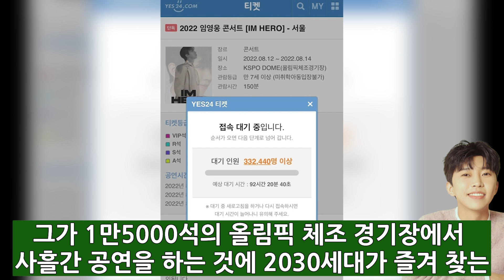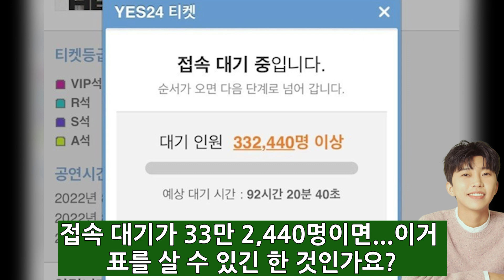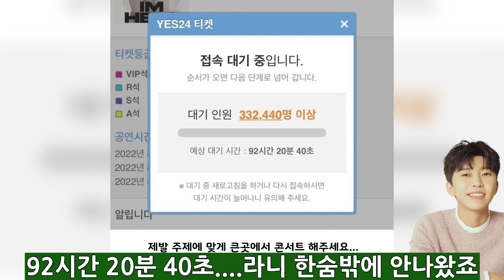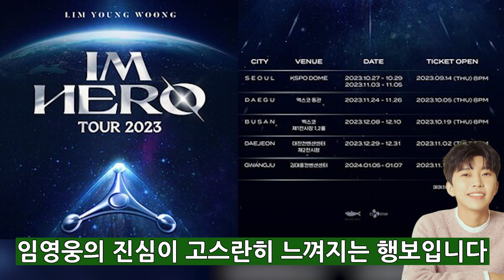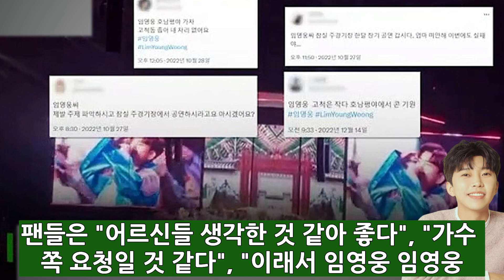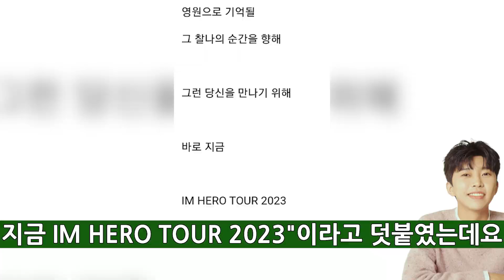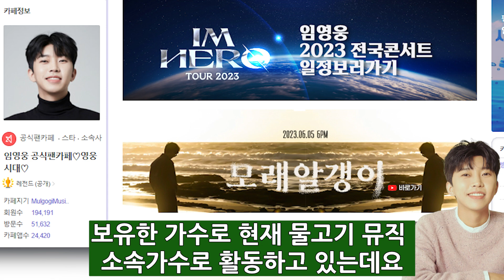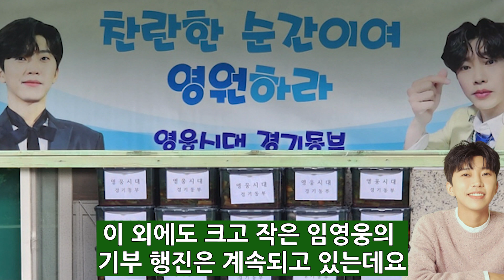미우새 임영웅 엄마 고백에 눈물바다 만든다. “딸가진 엄마들이 부러워” 왜 그런 말 했을까? 임영웅 마음 아프지 않아?